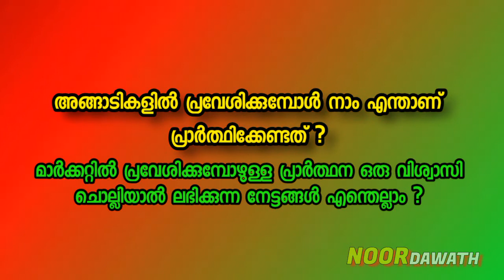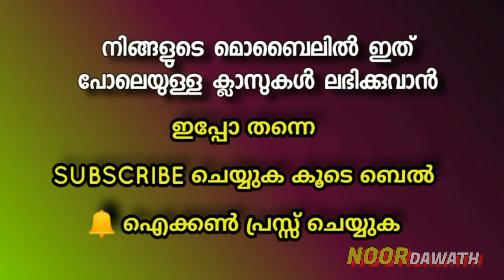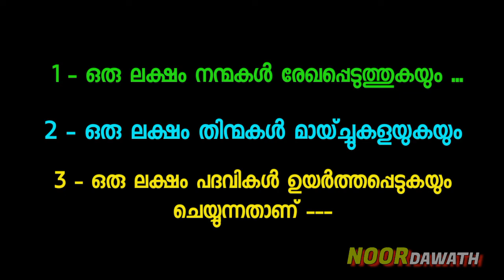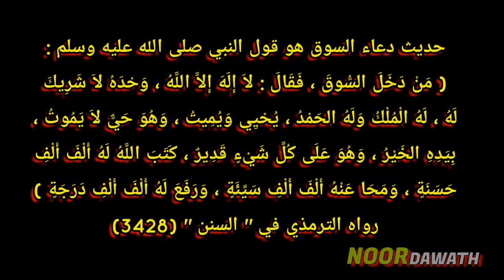മാർക്കറ്റിൽ പ്രവേശിക്കുമ്പോഴുള്ള പ്രാർത്ഥന ഒരു വിശ്വാസി ചൊല്ലിയാൽ ലഭിക്കുന്ന നേട്ടങ്ങൾ എന്തെല്ലാം?